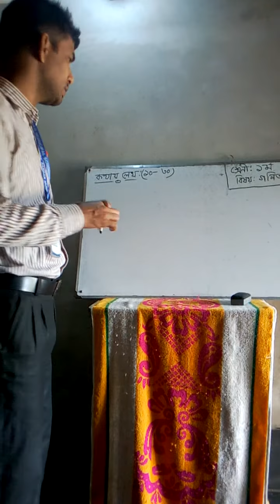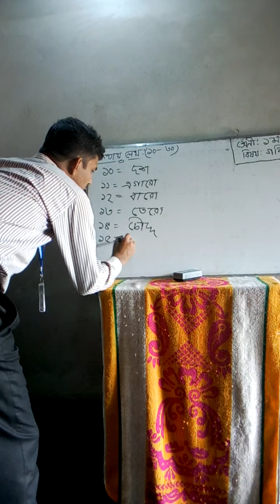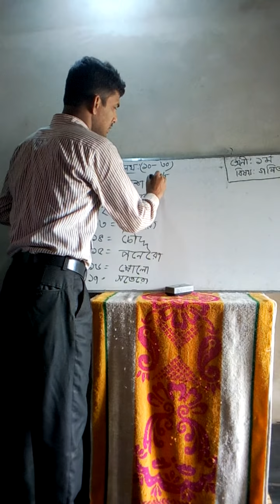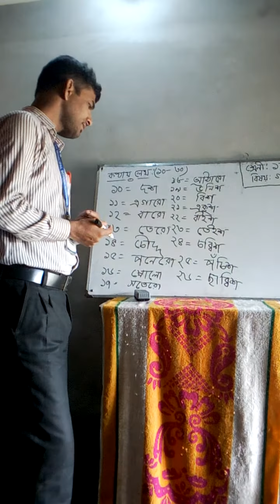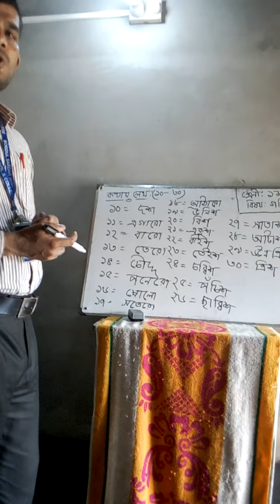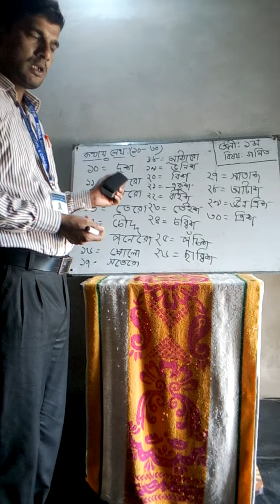Class:One.Subject:Math,by Biswanath Biswas